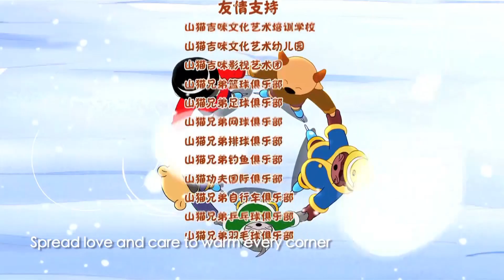The magic puzzle of ShanMao and JiMi | S1 | Episode 30: Lynx and Jimmy | kids Movies | English